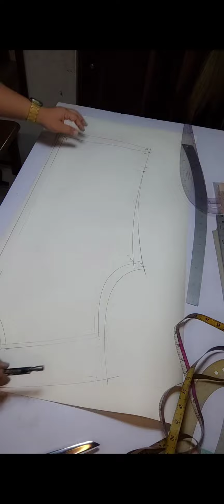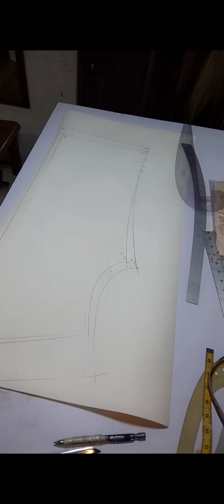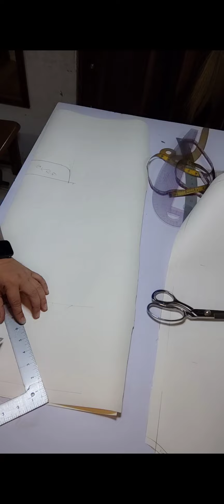Coat Barong Tagalog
pagawa ng barong tagalog piña jucy
barong piña with organza lining